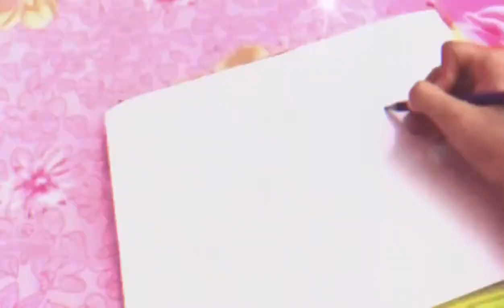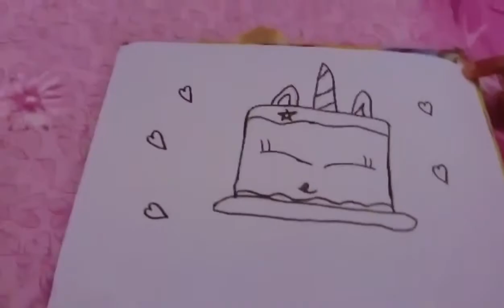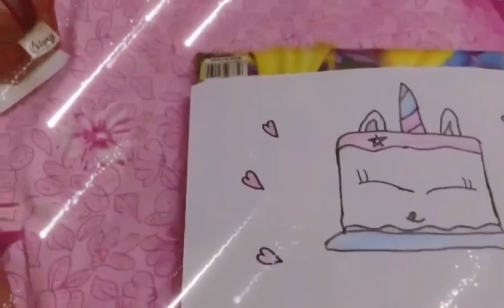How to Draw a Simple Cute Unicorn Cake, Easy Draw and Color Step by Step (ART AND CRAFT WITH ISRA)